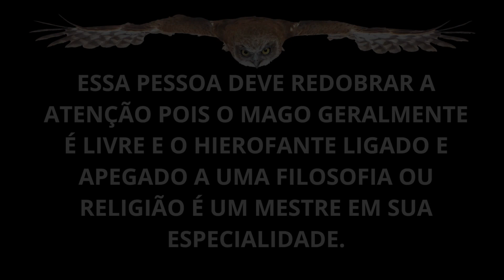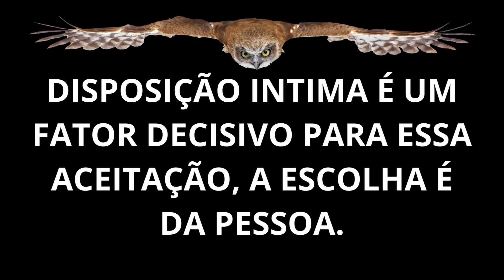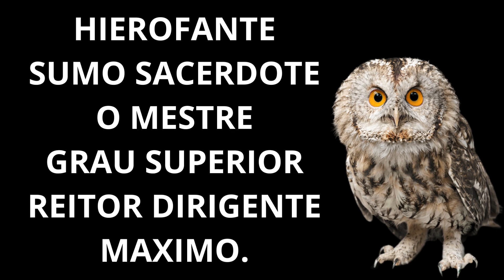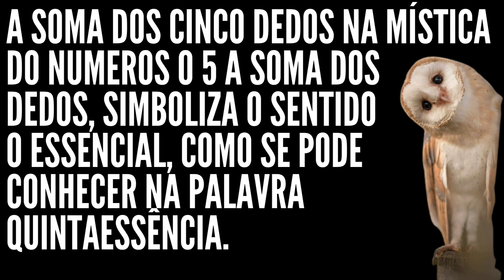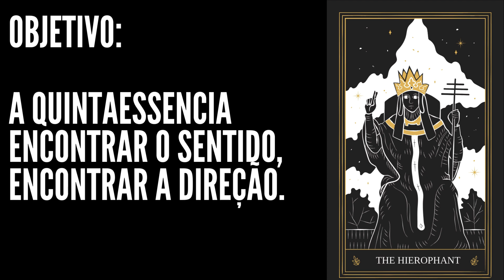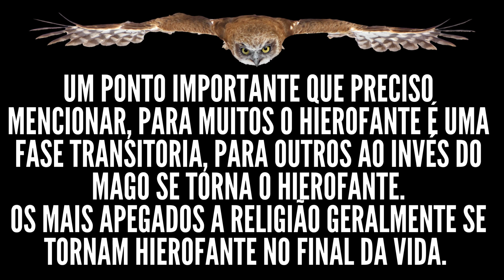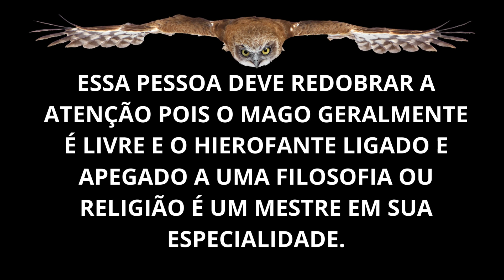Hierofante. Arquétipo do Centauro.